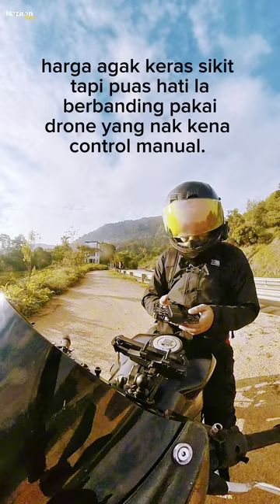Benelli 302r | Cara short Self film video guna hover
Result video